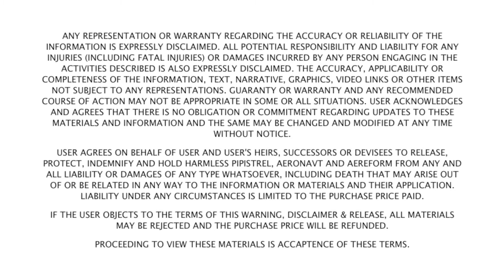Pipistrel ALPHA Trainer adverse yaw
This is a training clip showing the effect of adverse yaw with the Pipistrel ALPHA Trainer.

This clip is embedded into the Pipistrel Academy on-line training course for the ALPHA Trainer.